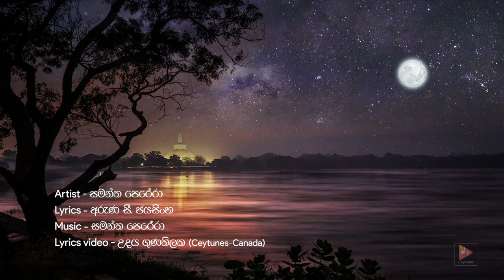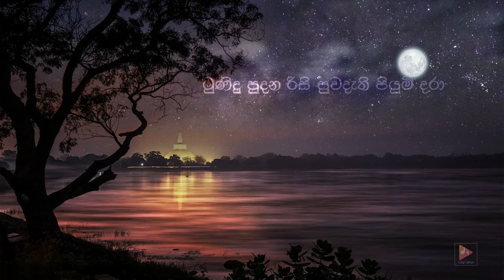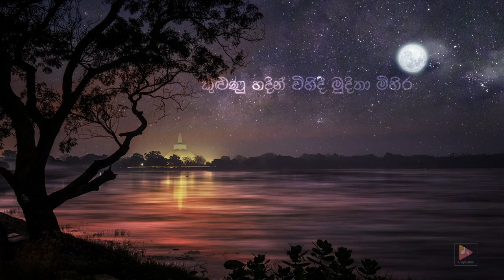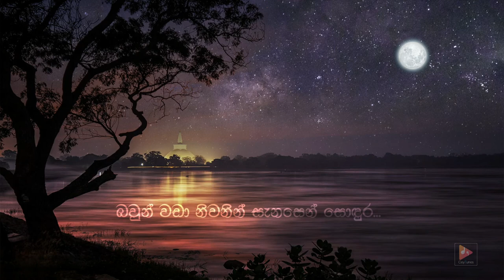Swarnamaliye | ස්වර්ණමාලියේ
Music and Sung by Visharada Samantha Perera
Lyrics By Aruna C Jayasingha